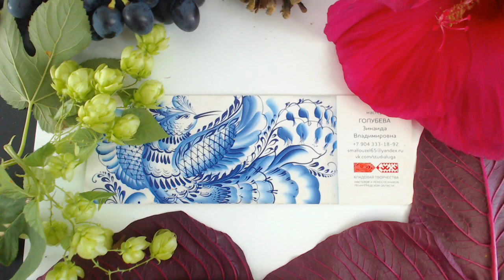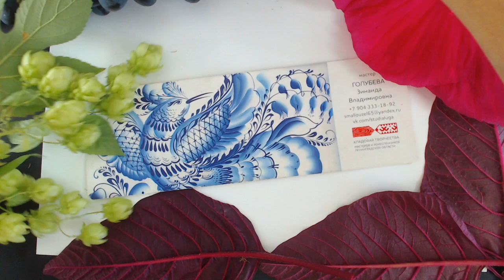Поздравление с 1 сентября и мастер-класс "Весёлая девчушка первоклассница"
Рисуем в свободно-кистевой технике росписи открытку к 1 сентября